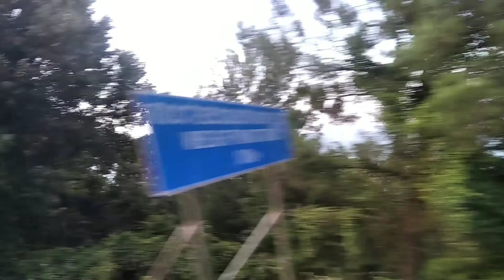Путешествия по серпантинам дорог Кавказа под красивую музыкуl Мир 🌏 глазами туриста из автобуса